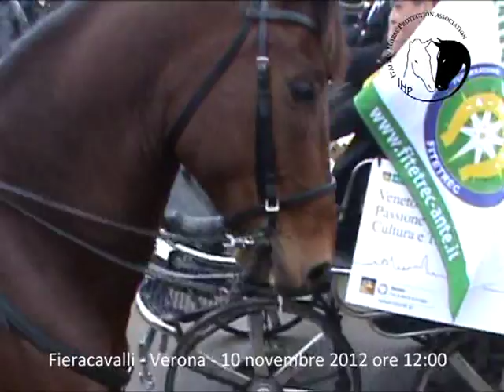Fieracavalli 2012 - 10 novembre 2012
Corridoio tra padiglione 6 e 8. Ore 12:00 e ore 16:00